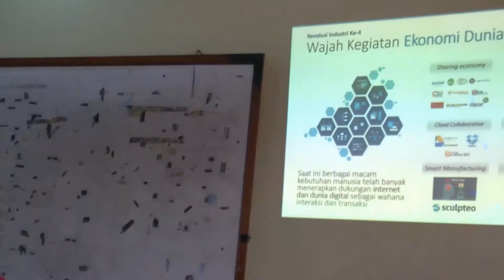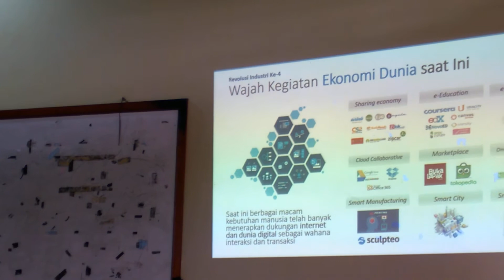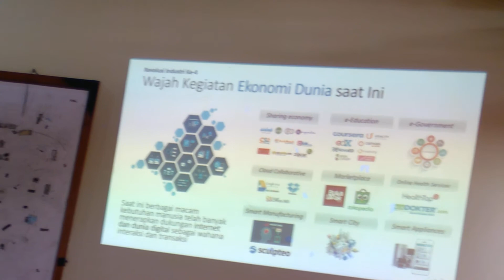WP 20180305 15 30 21 Pro